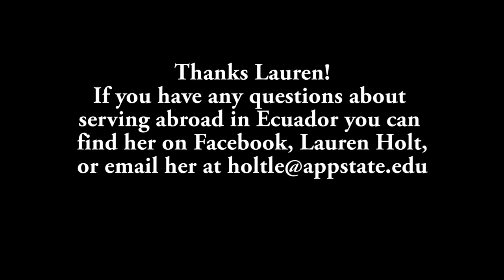Lauren Holt - Service Feature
This is a short promotional film highlighting Lauren Holt's service abroad in Ecuador.